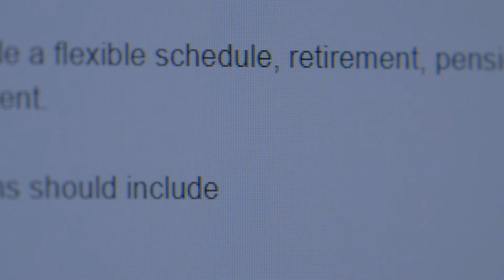TCFD - The Rest of Your Life Starts Today - Expanded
Join the Team at the Traverse City Fire Department